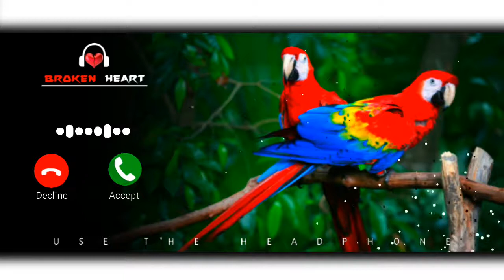Best Flute Ringtone Bansuri Ringtone Instrumental Ringtone Best Mobile Ringtone Love Tune720p1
4k full screen status,
4k full screen Whatsapp status,
4k status,
4k Whatsapp status,
4k status full screen Sad
Sad Shayeri Status
Miss you
I miss you
Miss you 4k full screen status
miss you status
Miss you 4k status
Missing status
Lo-fi
Lo-fi Mix 4k status
broken boy
Lo-fi remix status
Lo-fi version Song Status
Dialogue with song status
Brokenheart WhatsApp Status
mood off WhatsApp Status
Sad status
status
Pg status
new sad song status 2021
Bewafa 4k status
Breakup status🥀
New brekup status
new🥀 breakup status 2021
4k status full screen
Alone
Alone 4k status
Alone Status full Screen
Night Full HD 4K trending status,
Night 4k video,
Night 4k Status Full screen,
Night 4k Status,
Night 4k video song,
Night 4k full screen whatsapp status,
Night 4k ultra HD Status,
Night 4k Whatsapp Status,
Night 4k Full screen new,
night 4k Status new,
Good morning 4k video,
Good morning 4k Status Full screen,
Good morning 4k Status,
Good morning 4k video song,
Good morning 4k full screen whatsapp status,
Good morning 4k ultra HD Status,
Good morning 4k Whatsapp Status,
Good morning 4k Full screen new,
Good morning 4k Status new,